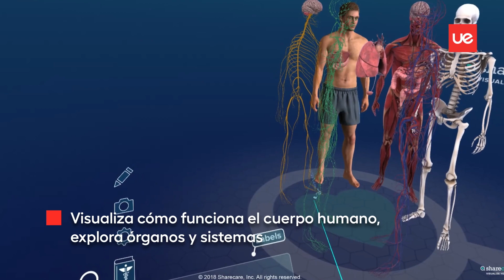Laboratorio XR Lab: Simulador del cuerpo humano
Un laboratorio de realidad virtual y aumentada aplicada al aprendizaje: visualiza cómo funciona el cuerpo humano, trabaja sobre enfermedades en diferentes estados de gravedad, aplica tratamientos y visualiza resultados.